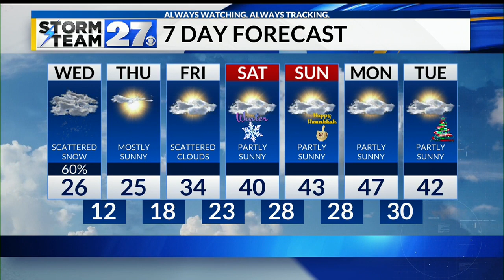Watch for a burst of snow with the cold front through morning